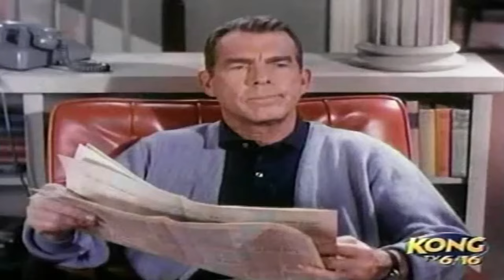My Three Sons Season 7 Full Episodes 🎁 Episode 10+11 +12🎁 Classic Western TV Series